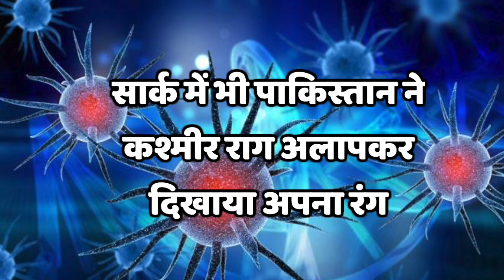Coronavirus : नहीं माना पाकिस्तान, SAARC Video Conference में फोड़ दिया 'कश्मीर बम' - News 360 Tv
Pakistan raised the issue of Jammu and Kashmir at the SAARC video conference meant to be a platform for brainstorming on the ongoing Coronavirus pandemic. Pakistan Prime Minister Imran Khan chose to skip the virtual meeting which was attended by the de facto heads of state of all the other member nations of the South Asian Association for Regional Cooperation. Zafar Mirza, who attended the meeting in Khan's stead, raised the issue of J&K, claiming that the 'lockdown' in the region should be removed to allow better response to Coronavirus.

News 360 Tv  टीवी सबसे निष्पक्ष और विश्वसनीय हिंदी वेब न्यूज़ चैनल है. News 360 Tv पर आप पॉलिटिक्स, बिजनेस, स्पोर्ट्स और बॉलीवुड से जुड़ी ताज़ा ख़बरें देख सकते हैं. सबसे निष्पक्ष और विश्वसनीय लाइव ख़बरों के लिए हमारे साथ जुड़े रहें.